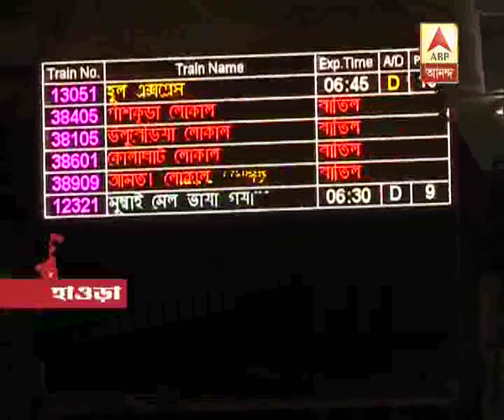Still water logged at Tikiapara carshed, train service disrupted